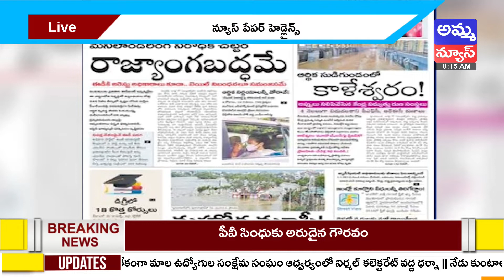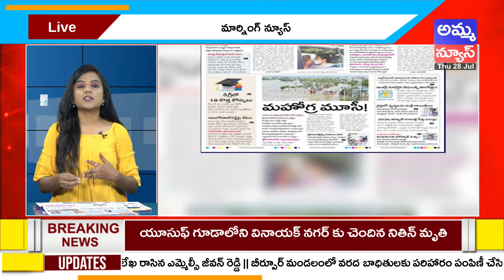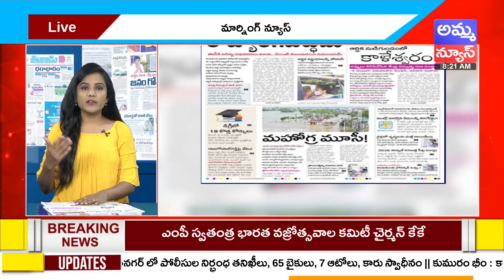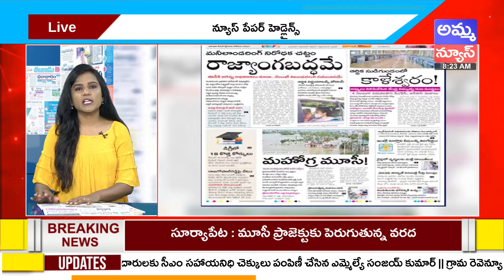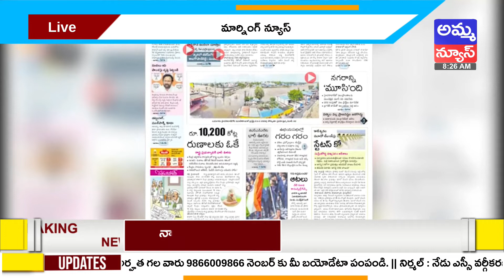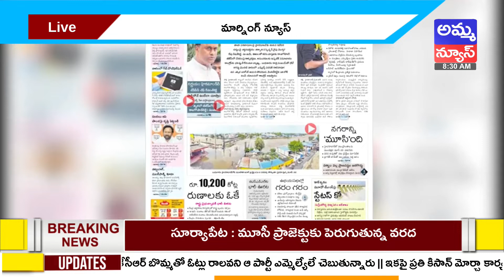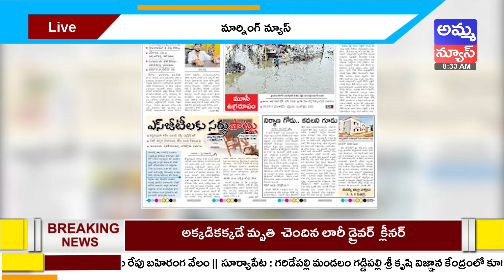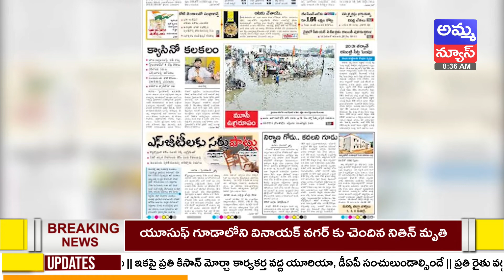Today Important Headlines in News Papers | News Analysis | 28-07-2022 | Amma News Live